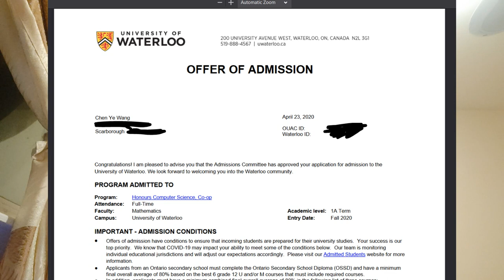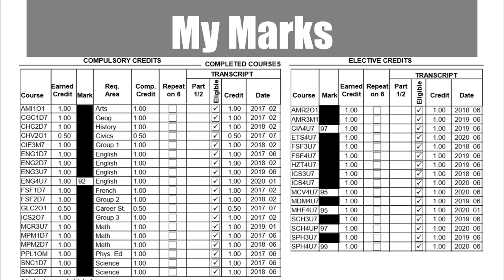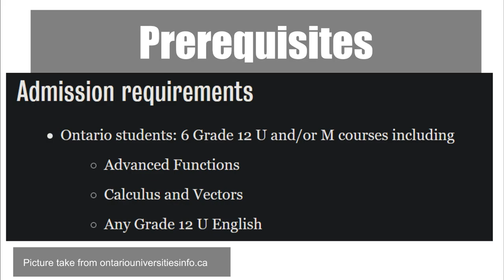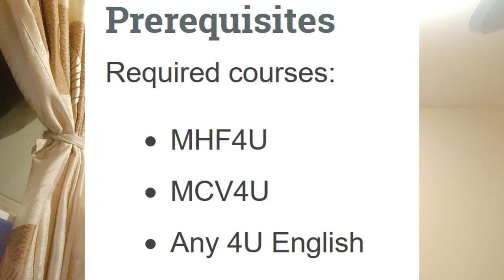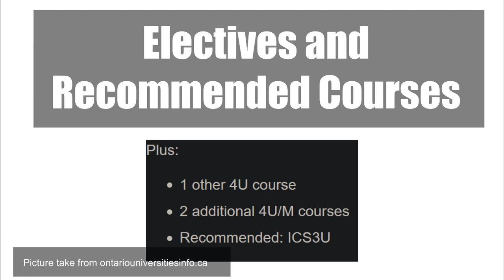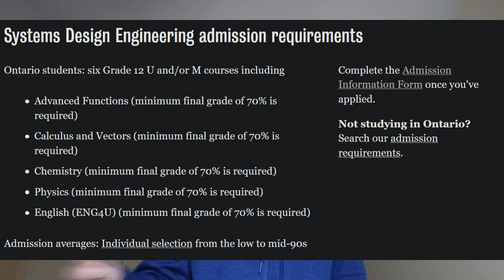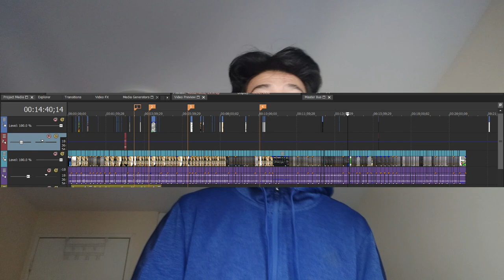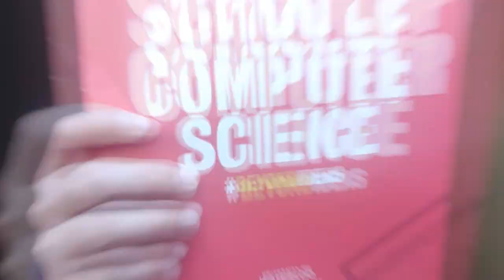How To Get Into Waterloo Computer Science | Part 1: Top 6 Average + My Stats + Advice + Memes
Unfortunately Grade 12 was quite a challenging year for me, with all the uncertainty surrounding university applications. So I made this video to share some insights that I would have liked to learn a year ago.

If you have the drive and passion to find this video and the dedication to excel in school, I sincerely believe you are one of the applicants Waterloo CS is looking for.

Edit: Unfortunately the course workload is taking much more time than I expected, so I'm not sure when I will be able to make another video. However, I will still try to answer any questions you have regarding the AIF to the best of my abilities.